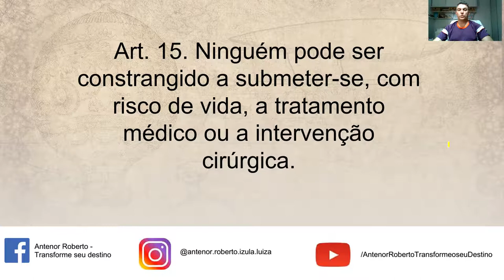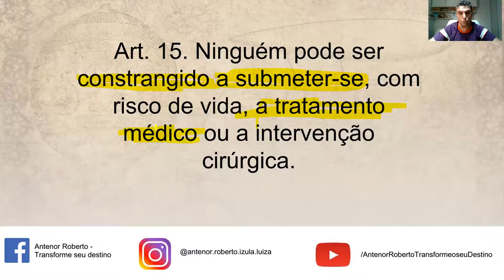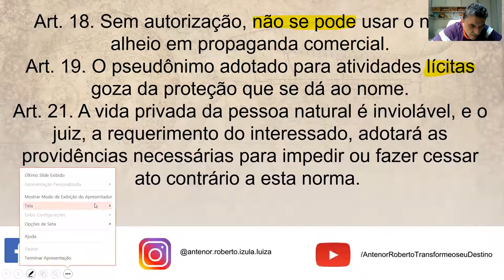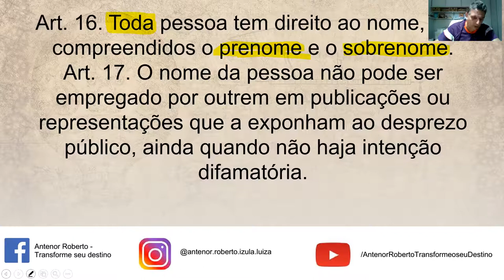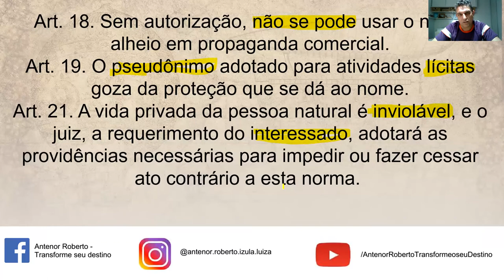LEGISLAÇÃO PRIVADA PERSONALIDADE E DOMICÍCIO AULA 02